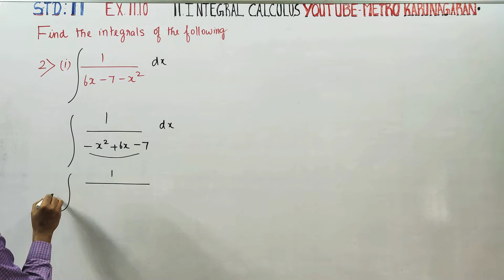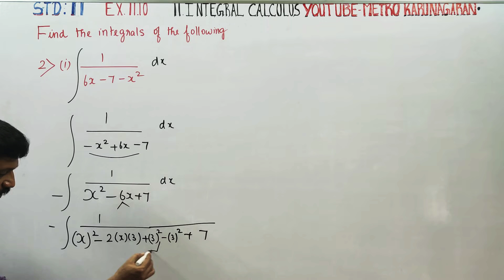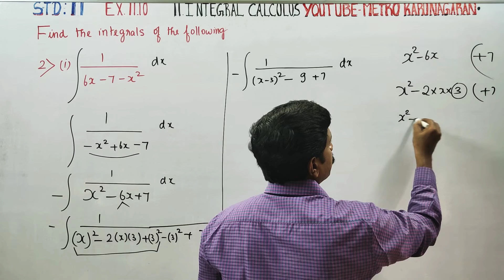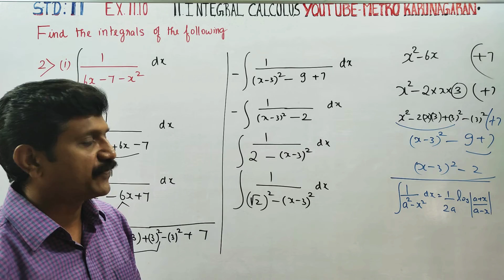11th Std Maths Ex.11.10(2)(i) Integrate 1/ 6x -7 - x²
E- book of 11th Std